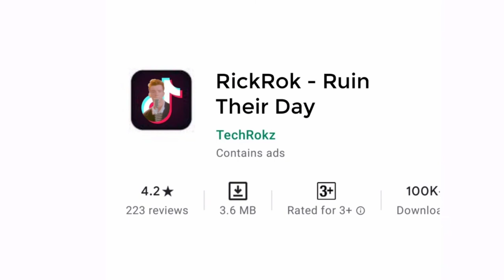tiktok - make your day